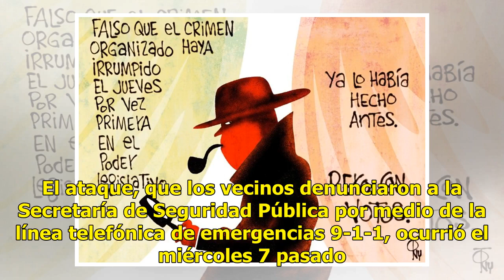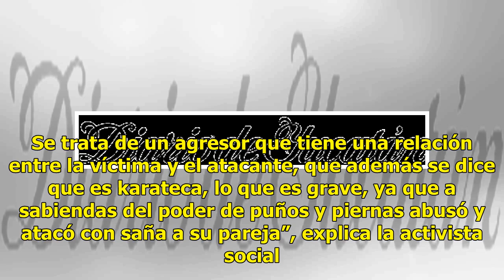“Intento frustrado de feminicidio” - El Diario de Yucatán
Condenan varias agrupaciones la salvaje agresión Indignación y expectación son los sentimientos que embargan a integrantes de seis agrupaciones defensoras de la erradicación de la violencia de género. En voz de dos de sus dirigentes, expresan su repudio por la salvaje agresión que sufrió una muchach...